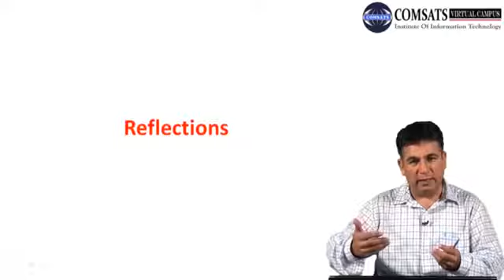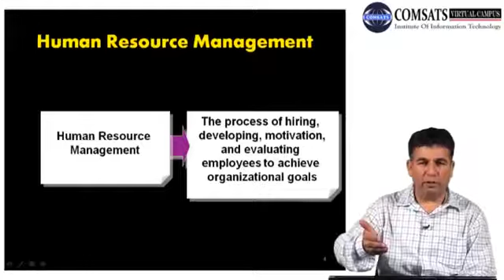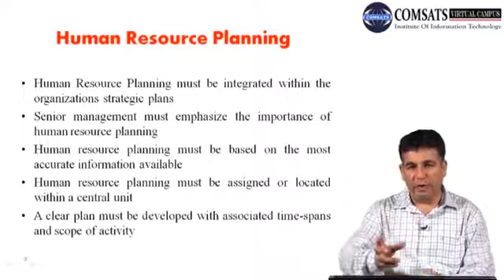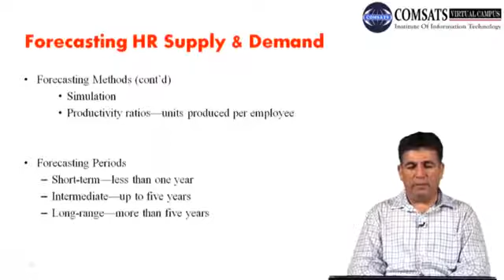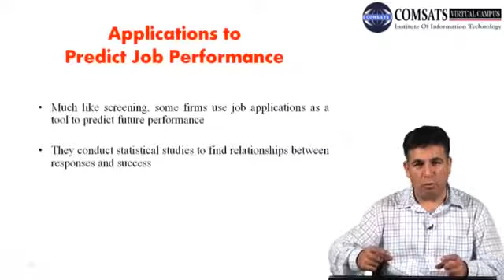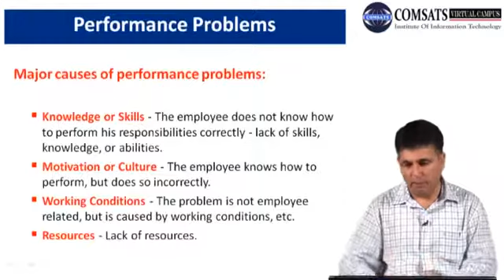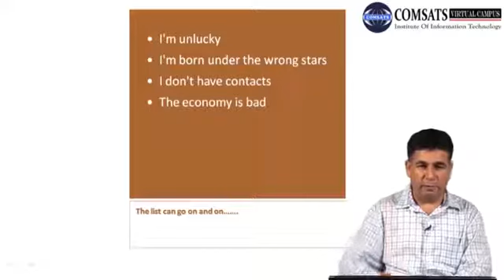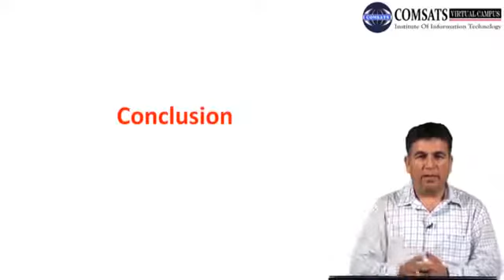15 Human Resource Management Process Fundamental of Public Administration in hindi urdu